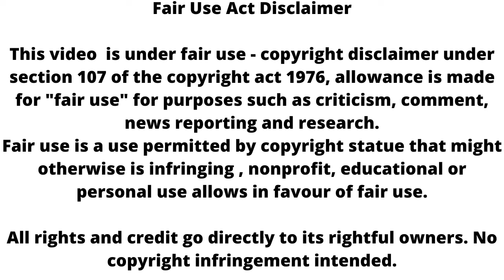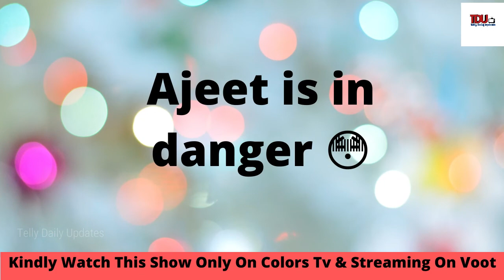Swarna ghar || Swarna gets angry on Vikram || Ajeet is in danger 😳